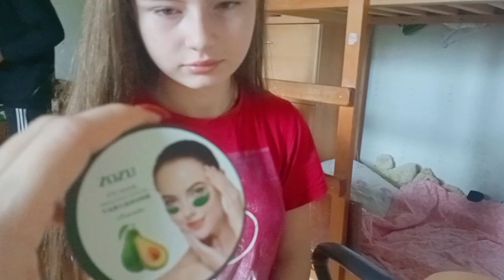Утро.🌄 Лиля купила косметику счастливая.🤗23.10.22.